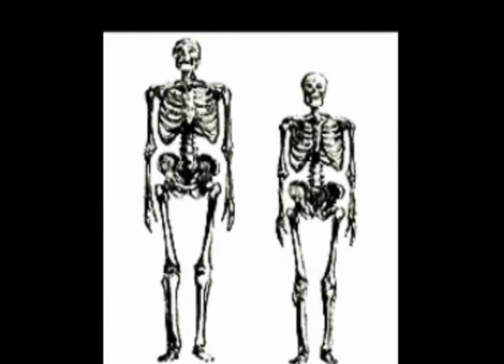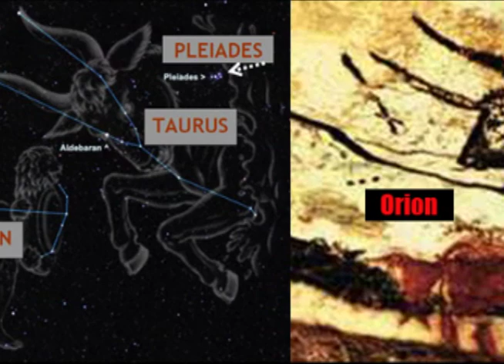Huge Cro Magnon Skulls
Cro Magnon Atlantis Nephilim Anunnaki